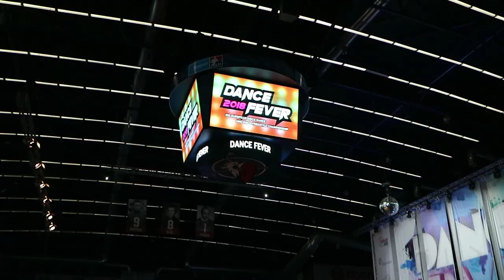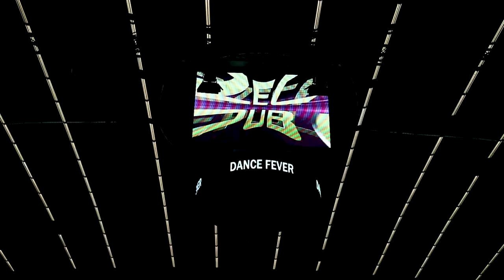DISCO EM, DAG 1 & 2 | VLOGG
I den här vloggen får ni följa med på våra två första dagar i Tjeckien och på Disco EM 2018! Första dagen tillbringar vi i Prag, innan vi sedan beger oss mot Chomutov. Andra dagen så tävlar Sigrid och Felicia sitt första EM någonsin och Sverige har en superbra dag resultatmässigt! :D

Ännu en vlogg kommer att komma, med dag 3 & 4 i Chomutov. Håll utkik!

Klicka på tummen upp om du gillar videon och lämna gärna en fin kommentar här nedan :)